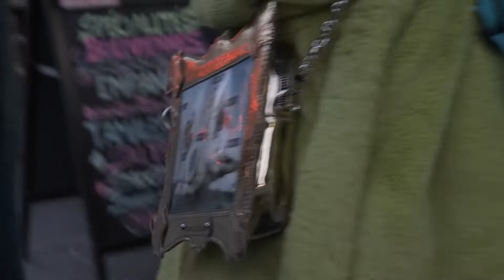LUIGI & MOON, Détectives styléxs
Après la vidéo « Monstre-moi qui tu es », dans le cadre de l’année de médiation sur la thématique « Monstre », revoici les drag Luigi & Moon, pour une nouvelle vidéo jeune public sur la question des discriminations !

Moon & Luigi partent en investigation dans la rue et interpellent des passant-e-x-s* :
« Qu’est-ce que vous pensez de mon style? »
« Oseriez-vous vous looker comme moi? »
Par ces simples questions, il s’agira de comprendre ce qui se joue derrière les regards dans l’espace public, les stigmates et les normes de paraître.
De nouveau, un-e-x invité-e-x-s mystère est de la partie !

* la lettre « x » est utilisée pour désigner les personnes qui ne se reconnaissent pas dans une identité binaire de genre homme/femme, ou préfèrent ne pas indiquer leur genre.
Des orthographes expérimentales utilisant la lettre « x » comme « noux » ou « styléxs » sont utilisées par et pour les personnes concernées. Elles restent fluides et sujettes à changement.